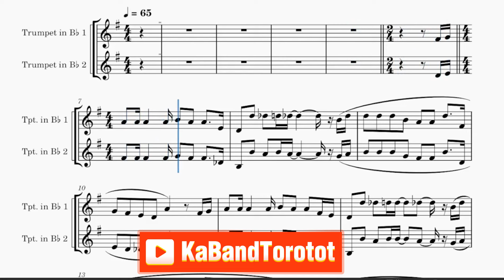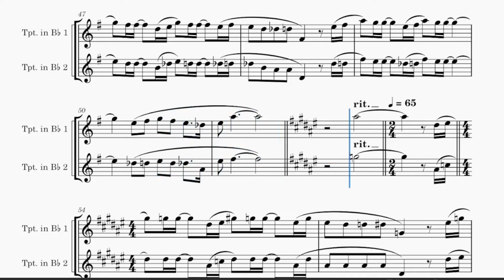Maghintay Ka Lamang Trumpet Music Sheet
Maghintay Ka Lamang by Roel Manlangit Music Sheet for Bb Saxophone
Pinoy Karaoke 2019